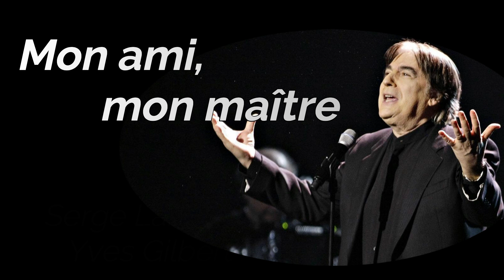Mon ami, mon maître Serge Lama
Une fois n'est pas coutume, j'ai enregistré la guitare séparément
afin d'interpréter au mieux, ce texte magnifique et touchant.